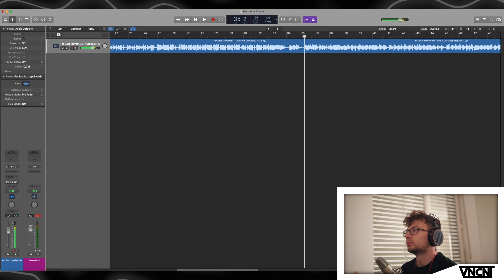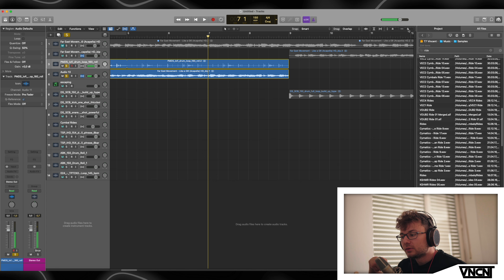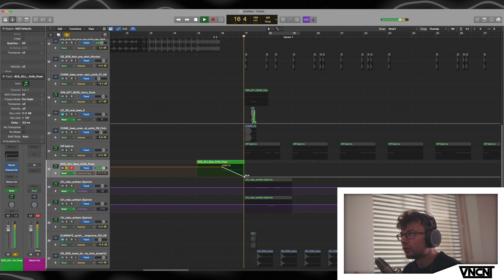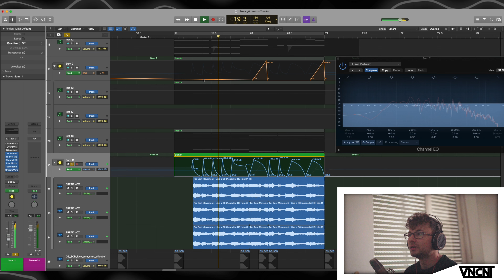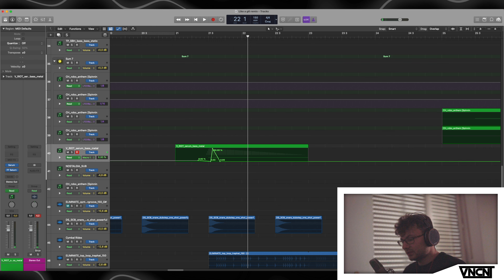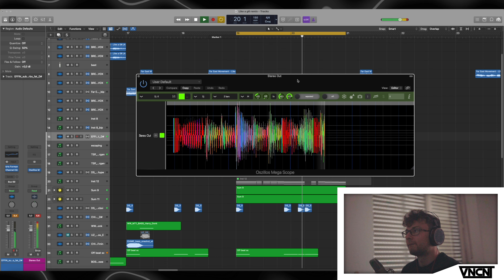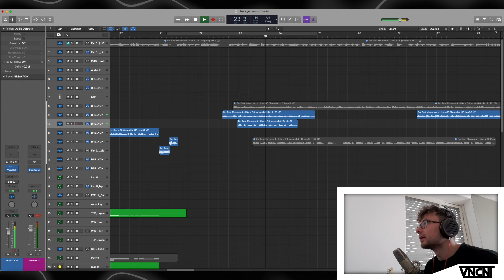Far East Movement - Like a G6 (VNCNT Dubstep Remix) // Random Remix EP. 2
0:00 Intro
0:45 Remixing
6:48 Outro
7:08 Like A G6 (VNCNT Dubstep Remix)